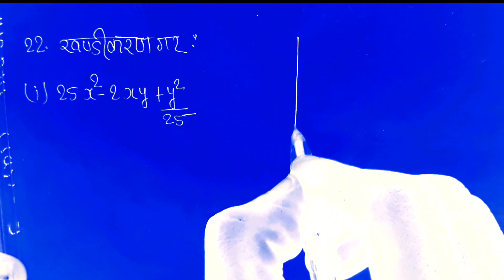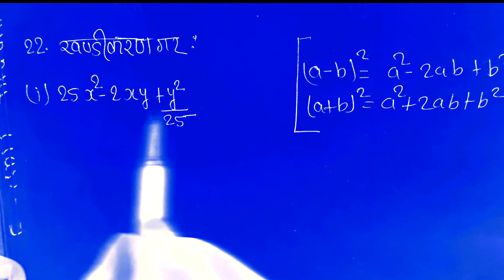Class 8 math ble | Ble model question and answer | Ble model question solve 2080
Your quaries:-
class 8 math ble question
class 8 math ble set 1
class 8 math ble
ble class 8 math 2080
ble class 8 optional math
question paper
class 8 ble math question solve
class 8 ble math question 2079
opt math class 8 ble questions
ble class 8 math 2079
2080

exercise